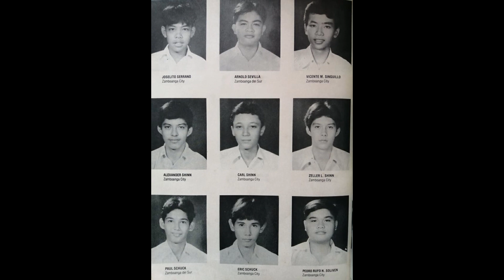Across The Universe Instrumentation with Batch 81 Photos Trial Version 2